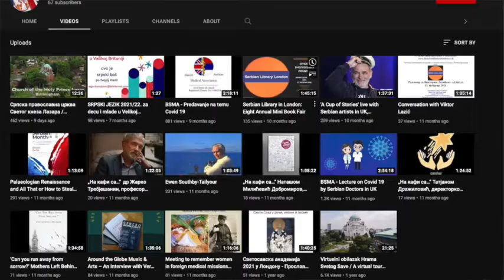„A Coffee with…“ Biljana (Billie) Krstović, writer and educator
Serbian City Club had the pleasure of hosting Biljana (Billie) Krstović, a writer, educator, meditation teacher, and therapist, on Sunday 13th February 2022.

During the discussion we explored the importance of finding happy self, understanding what mindfulness really is, and the real benefits of “doing nothing”. We also spoke about benefits of grounding and being grounded, challenges of integration, and the importance of finding and keeping inner balance.

We also reflected on identity and belonging, what challenges a person can face when moving away from natural surroundings, what pressures are being put on children and young people today, and why it is so important to stop and take stock of our lives.